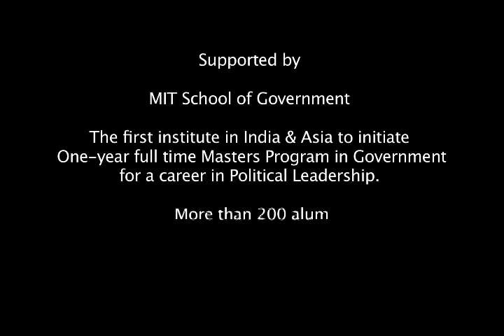Sri Mumtaj Ali Khan